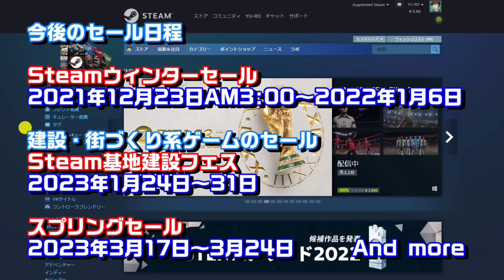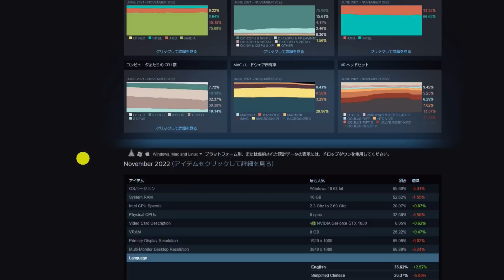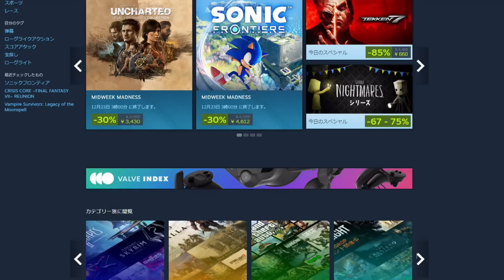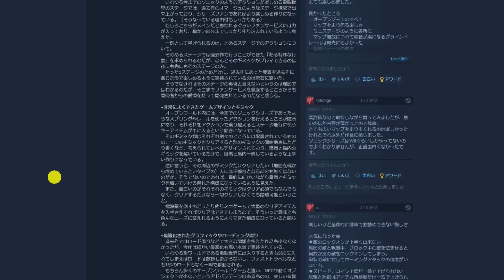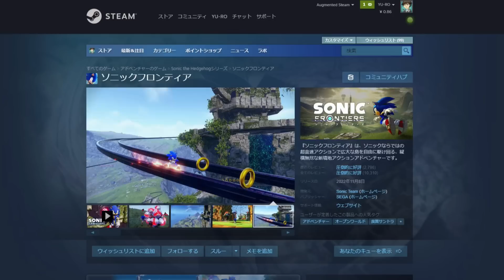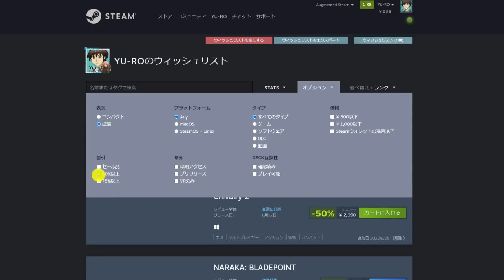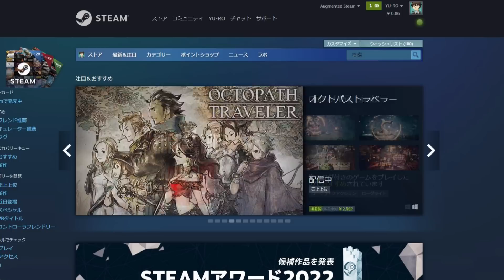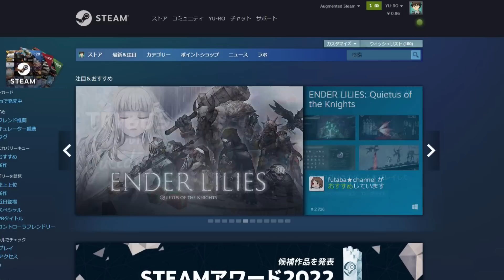【Steam初心者さん歓迎！】ウインターセール2022の2日前に是非覚えておきたいこととは？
いよいよカウントダウン！Steamウインターセール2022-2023は2022年12月23日AM3:00～2023年1月6日ですよぉ

0:00　OP（動画の趣旨）
4:36　まずは楽しみながらページを閲覧
5:40　個別ページの見方
10:08　ウィッシュリストの活用
14:35　ED（Steamウインターセールを楽しもう）

ウインターセールに役立ちそうな初めてのSteam内動画
・大型セールの前はウィッシュリストの活用がおすすめ「初めてのSteam#27」
・始めたらまずこれを…レビューが語るSteamおすすめゲームTOP20究極版「初めてのSteam#41」

役立ちそうな記事（Steamおすすめサマリー）
Steamウインターセール2022の中からおすすめゲームを探す上で役立つ考え方

Steamで圧倒的に好評のゲームの一覧を表示させる簡単な方法

2022年にすでにSteamで「圧倒的に好評」の最高評価を得ているおすすめゲーム10選

PCゲーム初心者向け「ゲーミングPC購入前にまずはSteamページをみてみよう」